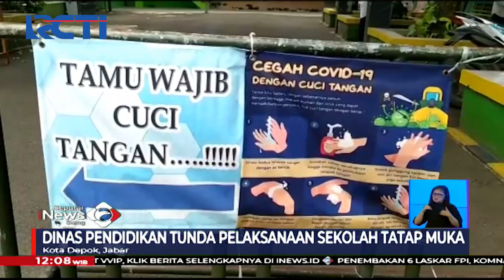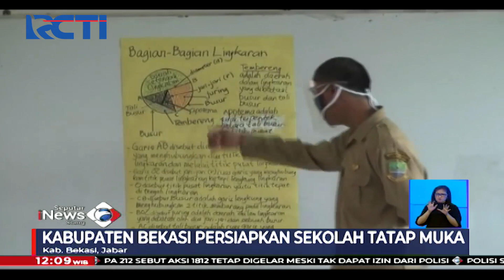Pemkot Depok Batalkan Sekolah Tatap Muka di Januari 2021- SIS 18/12